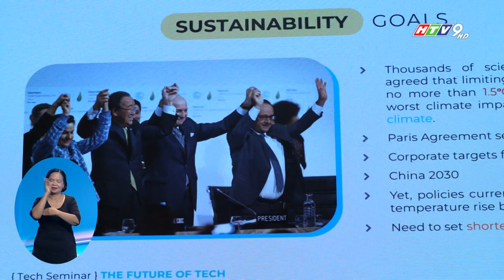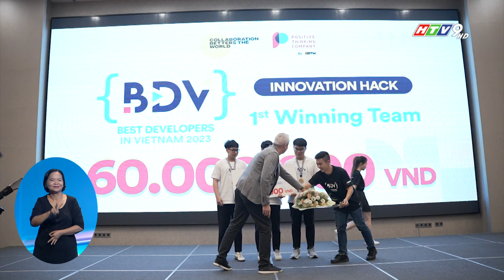CHUỖI SỰ KIỆN CÔNG NGHỆ "BEST DEVELOPERS IN VIETNAM 2023" HỘI TỤ ANH TÀI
Chuỗi sự kiện công nghệ Best Developers in Vietnam 2023 được tổ chức bởi Positive Thinking Company vừa qua đã diễn ra với hai hoạt động chính. Đây là lần thứ hai Best Developers in Vietnam được tổ chức.